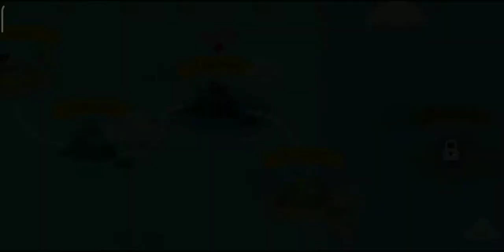SOO MANY SCARY FISHES !! / Fisher Cat #30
The Fish that Cleans The Sea 🚿

GAME INFO

Name : The FisherCat
Developer : Macaron
Publisher : LoadComplete
Platforms : Android
Release Date : January 2018